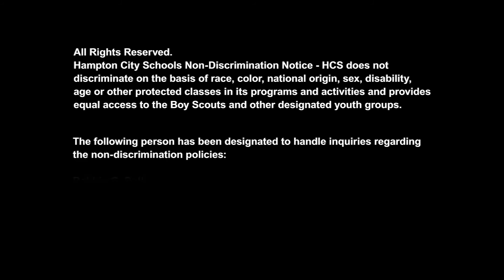Hampton City Schools - Wired In - September 12, 2017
Shelly Spain, principal at Tyler Elementary School, is featured on this edition of Wired In. She shares goals she and her staff have for Tyler students this school year.